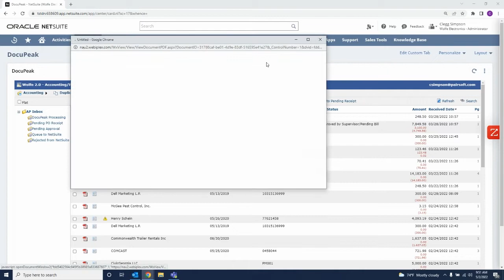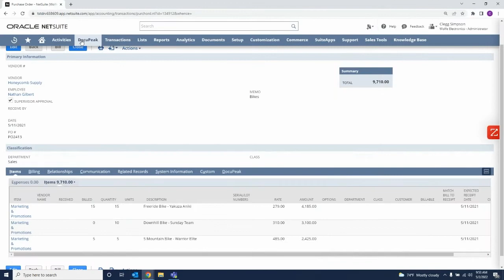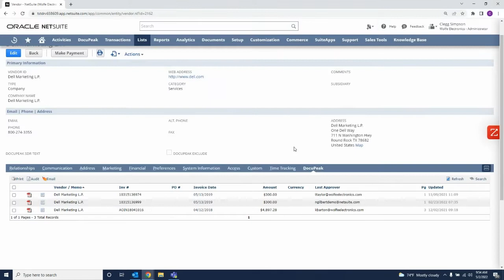Demo: AP Automation for NetSuite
Process over 4x the number of paper invoices per day, per employee. PairSoft seamlessly blends into NetSuite's interface to work in concert with your current database. Our software eliminates manual data entry associated with invoicing, audit trails, purchase orders, and approval workflows